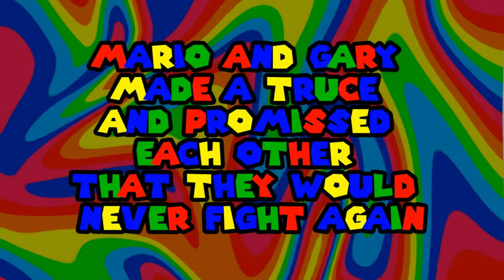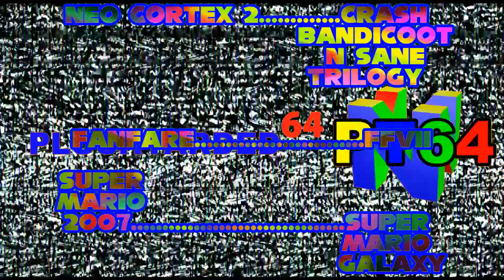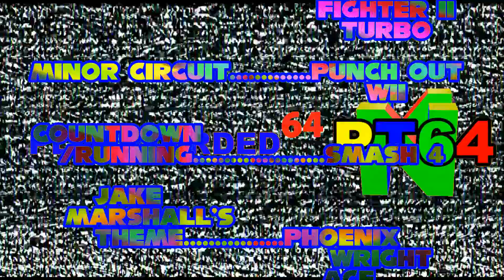PlushTarded 64 Volume 12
Here is the 12th volume of PlushTarded 64! This volume includes the 42nd,  43rd, 44th, 45th, and the 46th shorts in the series all for your viewing convenience!

Here are some hot links so you can watch your favorite short

0:00 Intro
0:19 PT64 Short #42: Crash Saves The Day!
3:43 PT64 Short #43: Gary's Fake Revenge!
6:07 PT64 Short #44: Mr. Fatass Annoys His Friends 2
7:30 PT64 Short #45: Street Brawl!
9:27 PT64 Short #46: I Don't Give a Fuck 6
9:48 PT64 Volume XII Credits

Follow the SSLF on Instagram and Facebook